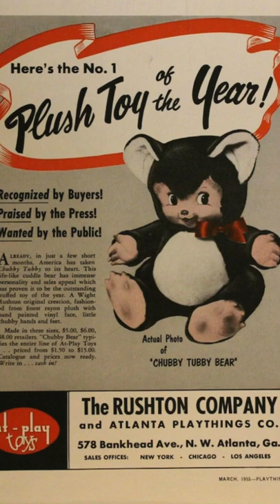Is Baby Yoda (Grogu) Stolen From Gremlin's Gizmo?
Joe Dante, director of Gremlins, recently accused The Mandalorian of stealing his character Gizmo. It may surprise you that the movie Gremlins is itself derivative of 20th century folklore and mid-century plush animals created by the Rushton Toy Company.

What do you think? Can you claim plagiarism if a character is derived from previous creations?